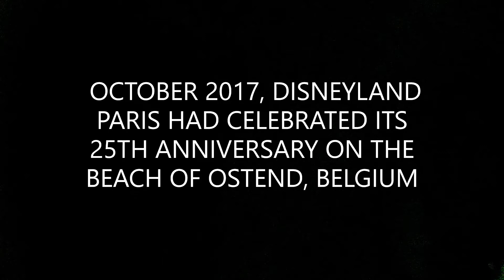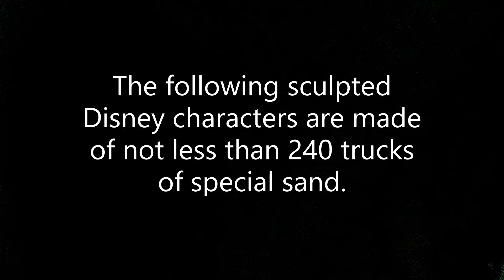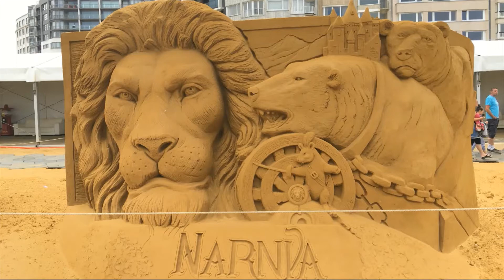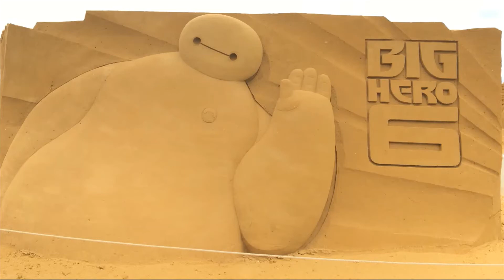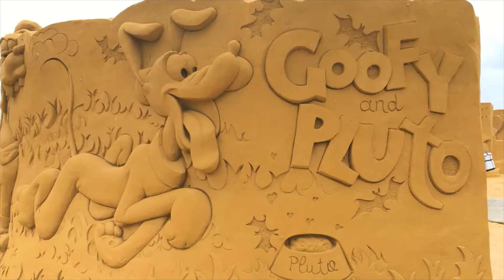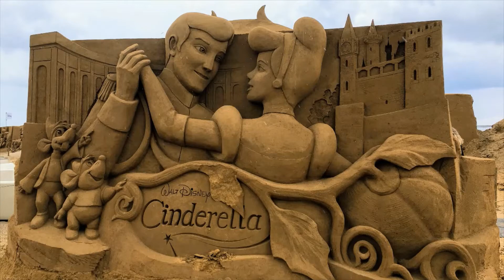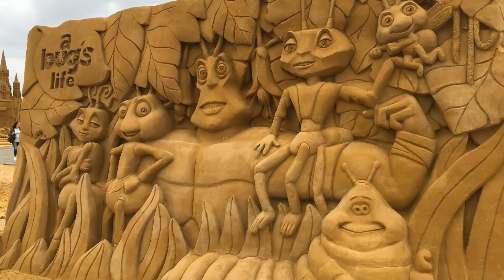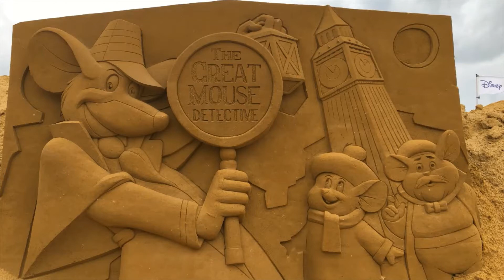DISNEY SAND MAGIC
October 2017, Disneyland Paris had celebrated its 25th Anniversary on the beach of Ostend, Belgium.

The sculpted Disney characters are made of not less than 240 truck loads of special sand.

These Disney characters were sculpted by 40 professionals artists from all around the globe.

On the actual event, there were 2 to 12 meters high of 150 sculpted Disney characters which was discovered by the expectators way back 2017.